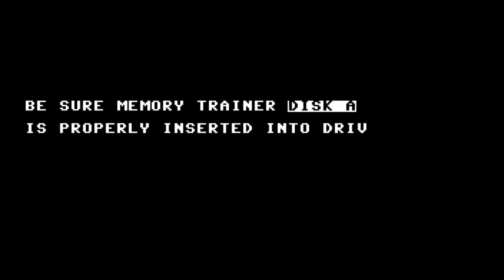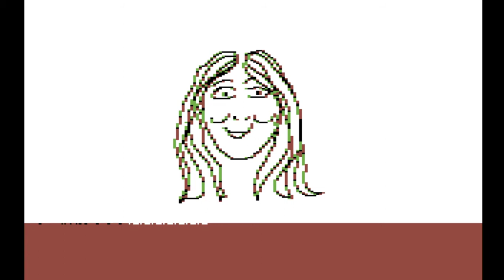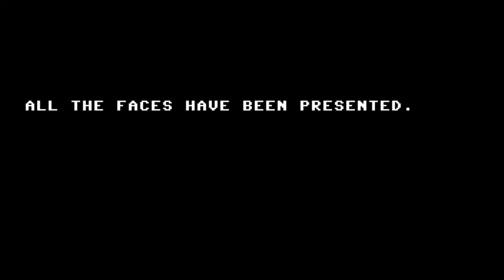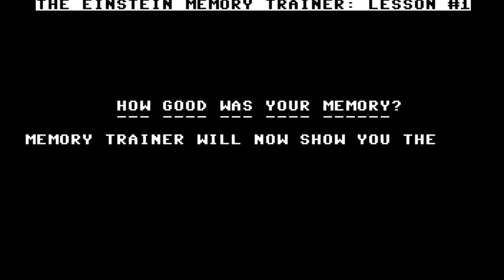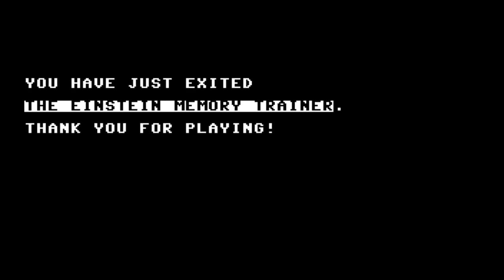C64 Game: The Einstein Memory Trainer